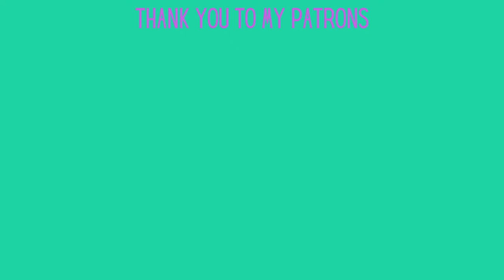LE SSERAFIM: "Eve, Psyche & The Bluebeard's Wife / Perfect Night / Easy" Reaction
One of our "pick a video" tier patrons requested we check out LE SSERAFIM!

Feltham
TW13 9GP
UK